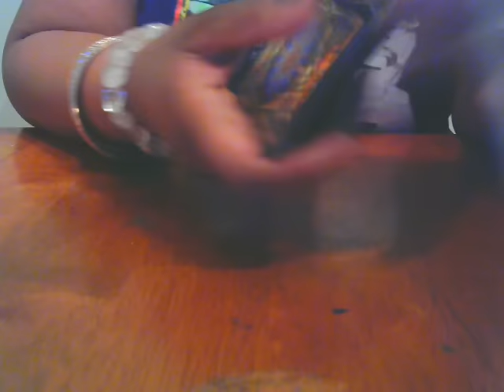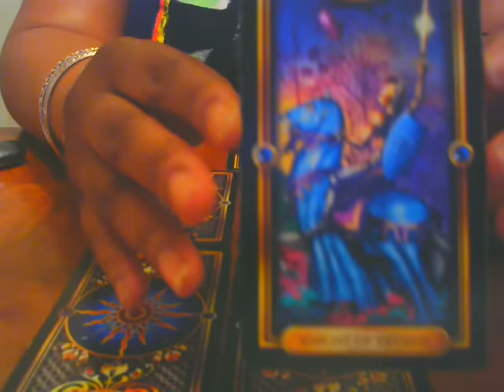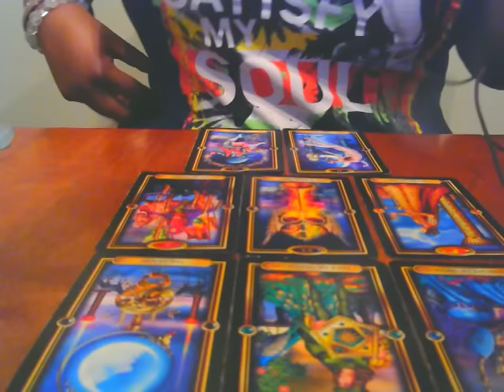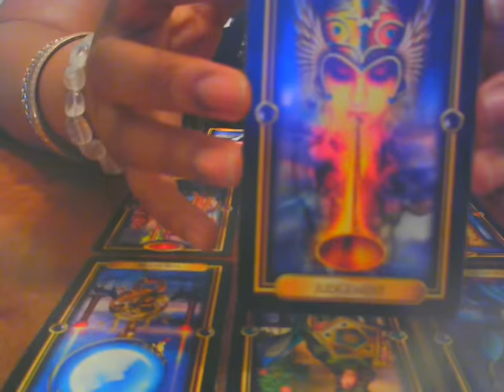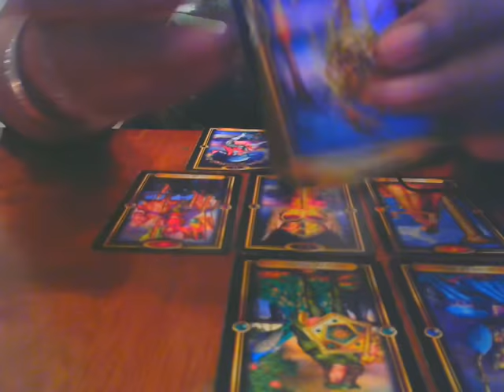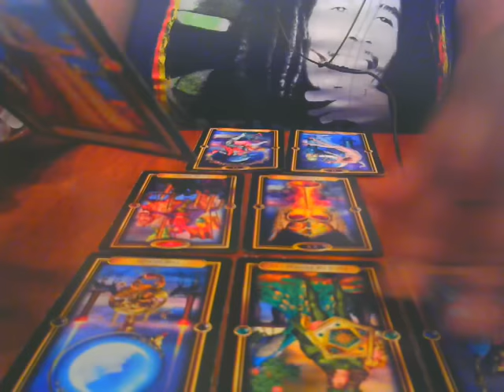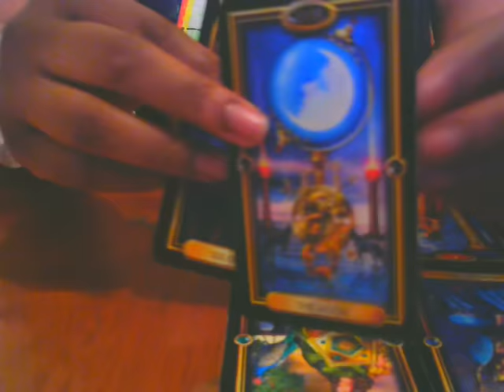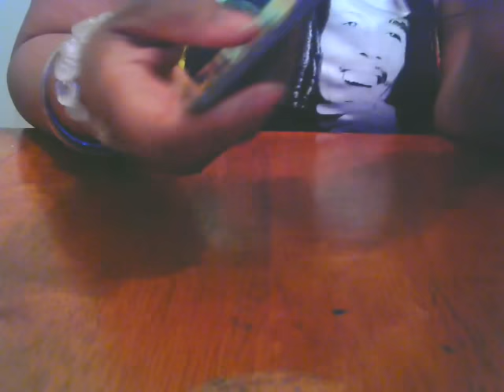Virgo...December 13-31, 2015 Bi-weekly Tarotscope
(available MOST Saturdays and Sundays from 11a-7p EST via Skype or phone readings)